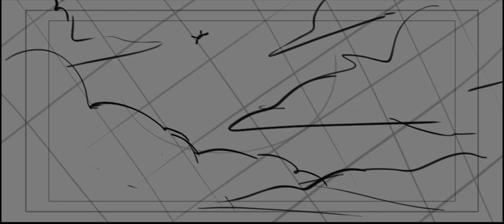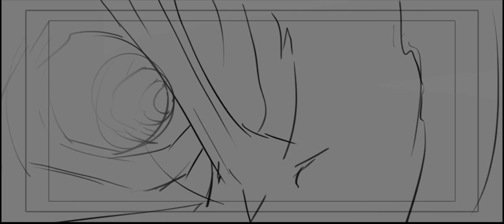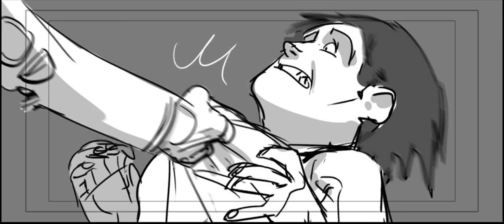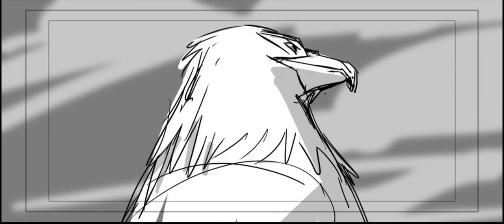Flight - A Storyboard by Peter Yong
Here is a Storyboard that I have been slowly chipping away at.
It started in my class and in the last few months I have been working on it on and off.

Recently found the time to cut it all together and here it is!

Big thanks for the Critiques, suggestions and fresh eyes:
Ari Gibson
Mokoto Koji
Simon Scales
Brecon James
Tim Mcburnie
Tyler Bartley